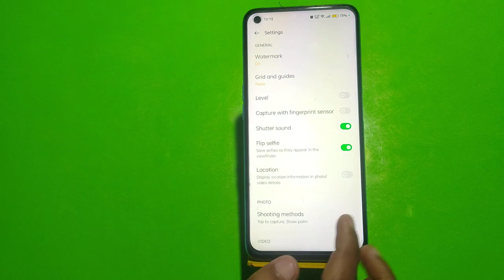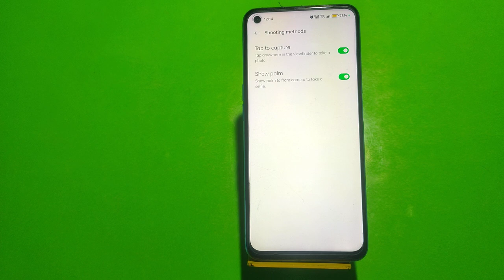Dark Mode Enable In Realme 10, Dark Mode Setting In Realme 10, How To Enable Dark Mode In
Dark Mode Enable In Realme 10, Dark Mode Setting In Realme 10, How To Enable Dark Mode In Realme 10,

Darkmode_Enable_ Realme 10